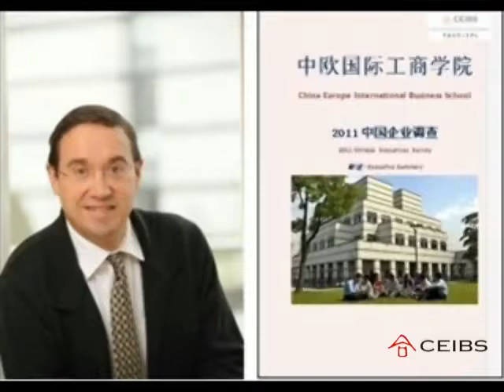CEIBS 2011 Chinese Executives Survey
What lessons can we learn from Chinese Executives doing business in China? What are their secrets to success? CEIBS Professor of Management Juan Antonio Fernandez shares the results of the latest 2011 Chinese Executives Survey.